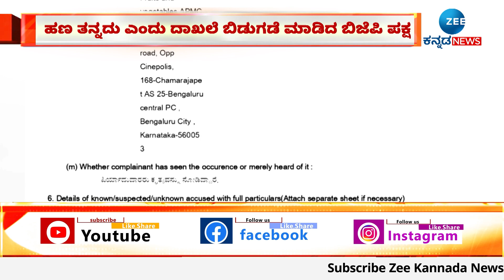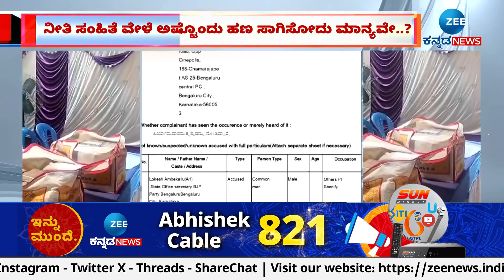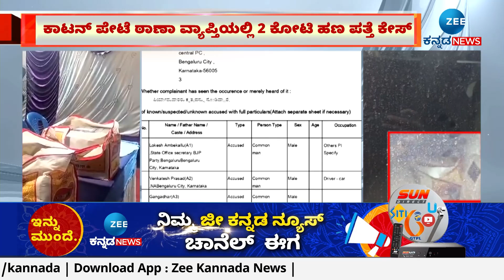Bangalore | Money Seize | ಕಾಟನ್ ಪೇಟೆ ಠಾಣಾ ವ್ಯಾಪ್ತಿಯಲ್ಲಿ 2 ಕೋಟಿ ಹಣ ಪತ್ತೆ ಕೇಸ್‌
ಹಣ ತನ್ನದು ಎಂದು ದಾಖಲೆ ಬಿಡುಗಡೆ ಮಾಡಿದ ಬಿಜೆಪಿ ಪಕ್ಷ
ನೀತಿ ಸಂಹಿತೆ ವೇಳೆ ಅಷ್ಟೊಂದು ಹಣ ಸಾಗಿಸೋದು ಮಾನ್ಯವೇ..?
10 ಸಾವಿರ ಮೇಲ್ಪಟ್ಟು ಬ್ಯಾಂಕ್‌ನಿಂದ ಹಣ ಡ್ರಾ ಮಾಡುವಂತಿಲ್ಲ